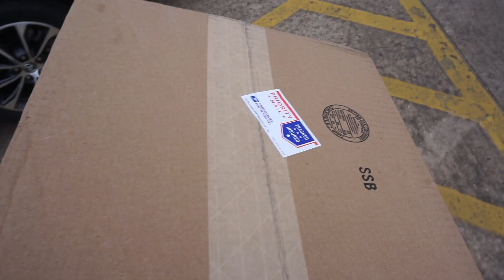HEAT SNEAKER TRADE: Did I Win Or Lose This Trade? Ovo vs Jordan 1